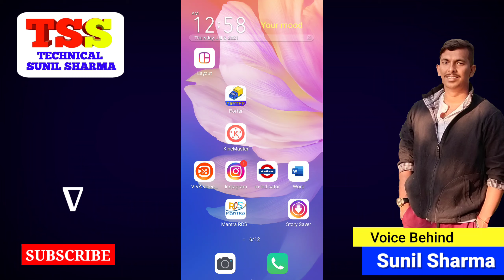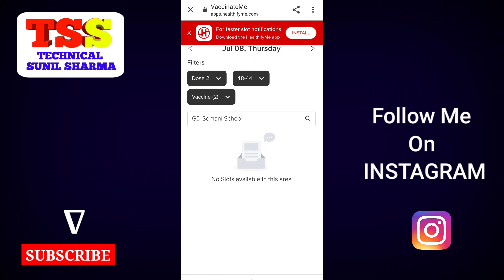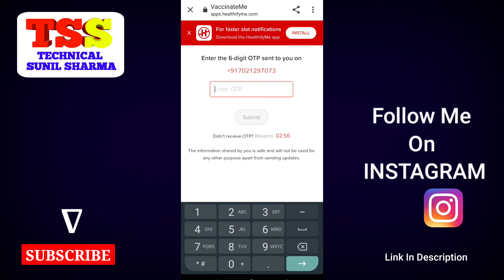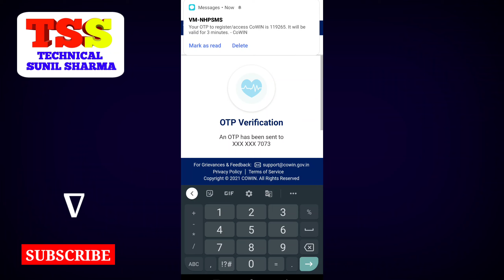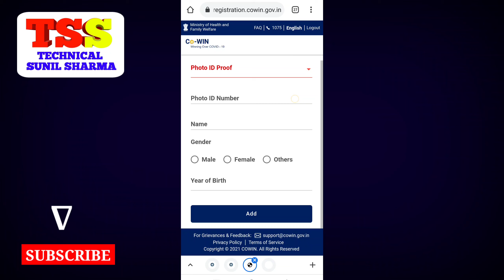Covid Vaccine Appointment: How to book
Fastest Way To Book Covid Vaccine
best way to book covid vaccine
smart way to book vaccine
vaccine booking smart tricks
vaccine booking trick in india
vaccine booking tips and tricks
vaccine notification trick
easy way to book covid vaccine, vaccine notifications and booking trick, vaccine booking video in hindi, vaccine booking trick in hindi, vaccine booking shortcut, shortcut for covid vaccine, shortcut for vaccine booking